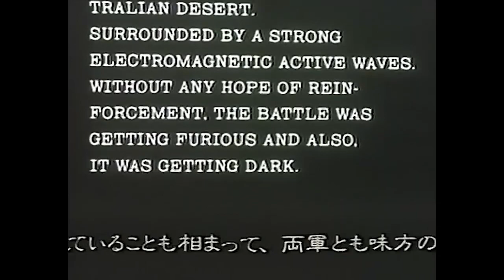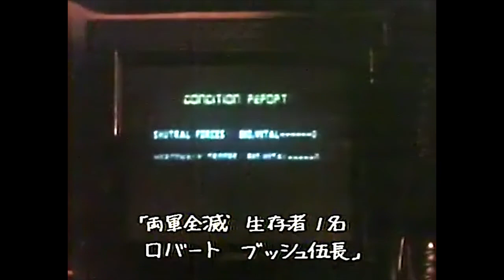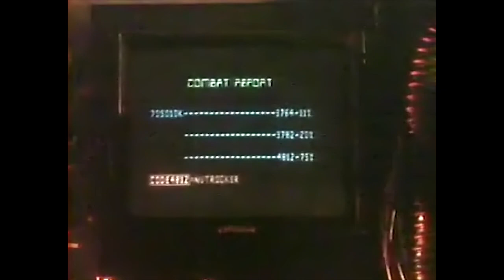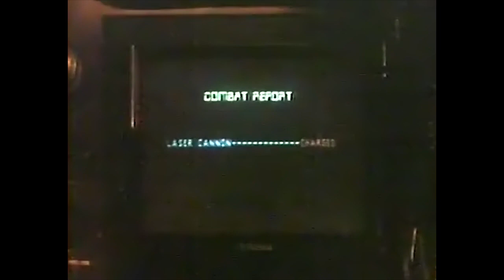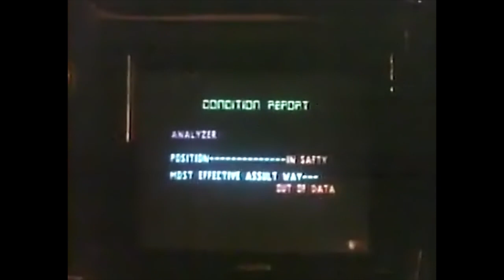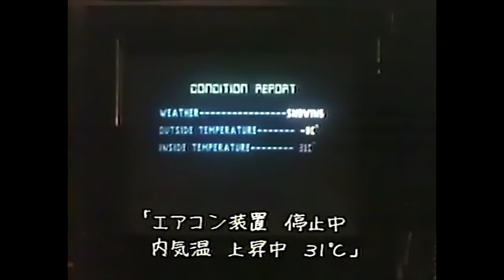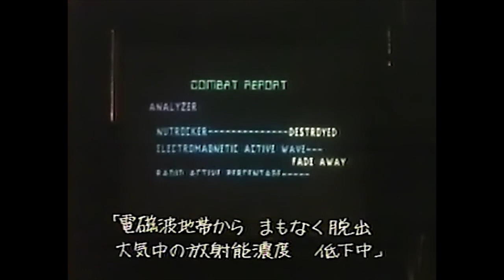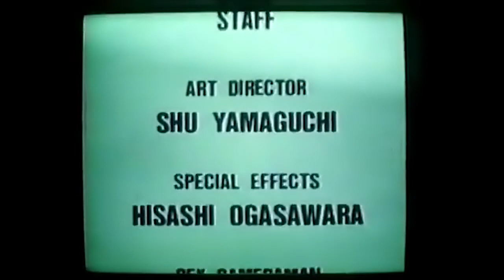S.F.3.D. Original Video - NUTROCKER Ma.K. マシーネンクリーガー Maschinen Krieger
S.F.3.D. Original Video - NUTROCKER
Miniature / Live action short from 1985
Restored from a capture I had from the original VHS.

Kow Yokoyama (Mecha Designer) collaborated with Tsuburaya Productions to create a live-action SF3D film using miniatures in 1985. Directed by Shinichi Ohoka from a script penned by co-producer Hisao Ichikura, the 25-minute SF3D Original Video opens with wreckage left from a battle in the Australian desert on Christmas Day 2884 before focusing on a badly damaged IMA SAFS unit. The pilot, Cpl Robert Bush (Tristan Hickey), who is still alive, seeks to get his armored suit back and running and leave the battle area, which is under heavy jamming. Seeing two of the SDR's new Nutrocker (Nutcracker) robot hovertanks arrive nearby, Bush tries to hide, but bodily functions give him away. One Nutcracker gives chase and the SAFS AI points out to Bush how to defeat it. He eventually clambers on to the tank, which passes through the rubble of a town and randomly shoots at high places to bring down objects that could snag him. With the SAFS' right arm sheared off by the Nutcracker's laser blasts and snow settling in, Bush is knocked unconscious all night long from the fall while the tank breaks down under the cold. The next day, the SAFS AI wakes up Bush because the Nutcracker is active again and is preparing to kill him. Bush gets up and faces the tank as it charges towards him. However, the Nutcracker gets too close to a cliff that buckles under its weight and Bush fires his laser into the tank's underbelly. The tank plunges into a ravine and explodes. Bush walks away and reestablishes radio contact with his base. It is revealed that the battle was a field test of the SAFS, Bush's machine being the only survivor out of four deployed that day.

After the end credits roll, two other Nutcrackers arrive at the scene of the battle.